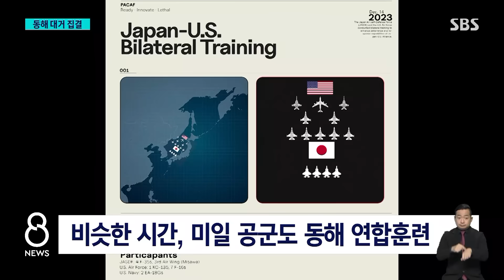같은 날 동해서 미일 vs 중러…대거 집결해 '맞불 훈련' / SBS 8뉴스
〈앵커〉

북한이 조만간 중장거리 미사일을 발사할 것으로 예상되는 상황에서 주변국들 움직임이 심상치 않습니다. 미 핵추진 잠수함이 3주 만에 방한했고 이에 앞서 사흘 전 동해에서는 미국과 일본, 또 중국과 러시아 공군이 각각 대규모 연합훈련을 한 사실도 확인됐습니다.

김태훈 국방전문기자입니다.

〈기자〉

미 태평양함대 소속 핵추진잠수함 미주리입니다.

핵을 연료로 사용해 오랜 시간 잠항이 가능하며, 토마호크 순항미사일과 MK48 어뢰로 무장했습니다.

우리 해군은 미주리함이 군수물자 적재를 위해 오늘 부산 해군기지에 입항했다고 밝혔습니다.

지난달 22일 핵추진잠수함 산타페가 제주기지에 입항한 지 3주 만입니다.

미주리함 입항 사흘 전인 지난 14일에는 미국과 일본, 중국과 러시아 공군이 각각 동해에서 맞불 훈련을 벌인 것으로 확인됐습니다.

폭격기와 전투기로 구성된 중러 연합 공군은 14일 정오를 전후해 우리 방공식별구역을 약 17분간 침범했습니다.

우리 군은 전투기를 투입해 우발상황을 대비한 전술조치를 실시했는데 중국 측은 국제법상 문제가 없다고 해명했습니다.

[마오닝/중국 외교부 대변인 : 우리가 이해하기에 이번 훈련은 중국 군용기가 국제 해역에서 진행한 정례적이고 정상적인 비행 활동입니다.]

비슷한 시간 공중급유기와 전투기, 전자전기로 구성된 미일 공군도 동해에서 연합훈련을 했습니다.

미 태평양 공군은 동맹의 억제와 대응 능력 강화를 위한 훈련이라고 설명했습니다.

미일중러가 우발 충돌 우려에도 전투기와 폭격기를 같은 시간, 같은 장소에 투입한 건데 군 관계자는 의도적인 견제라고 설명했습니다.

북한이 중장거리 미사일 발사 준비를 본격화하면 한반도의 군사적 긴장이 더 커질 것으로 우려됩니다.

(영상취재 : 박동명 KNN, 영상편집 : 조무환)